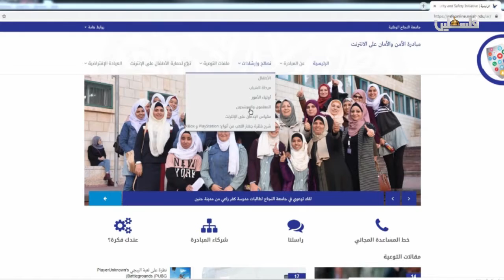الشبكة - الإدامان الإلكتروني 2019/1/16